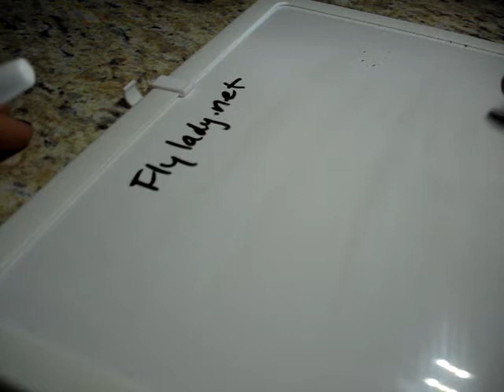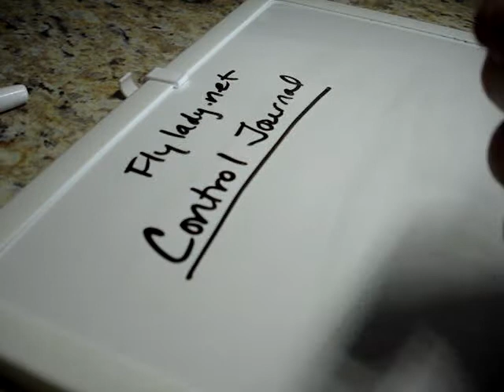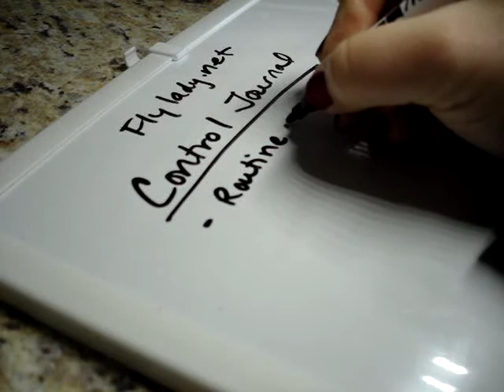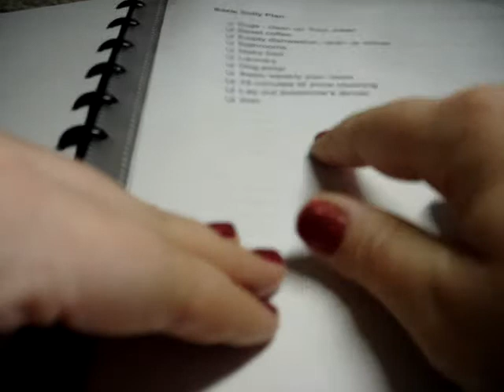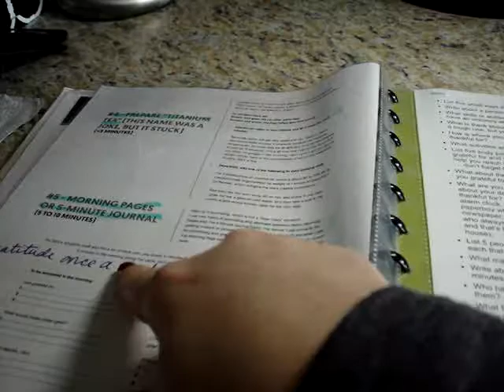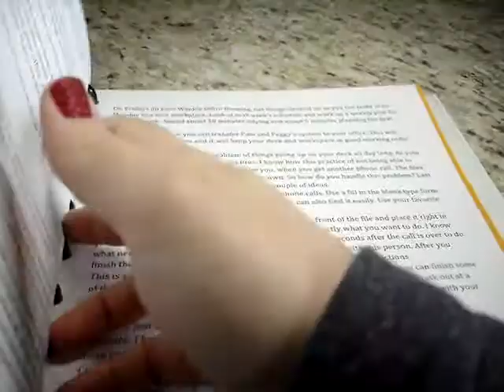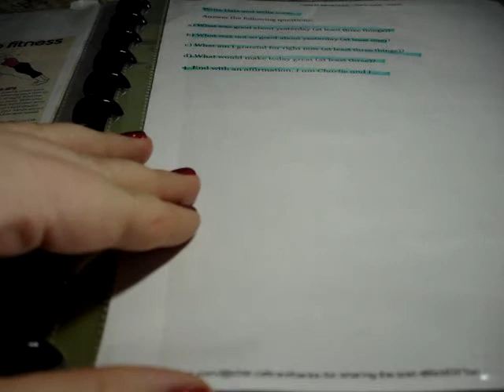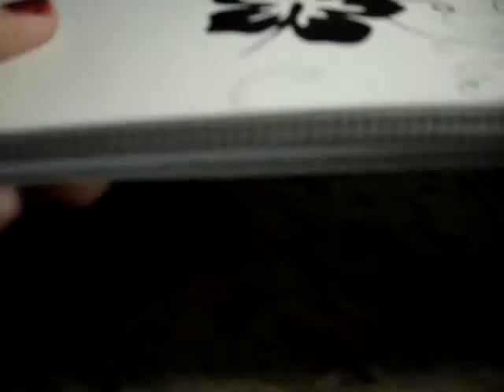#38 FlyLady - Control Journal